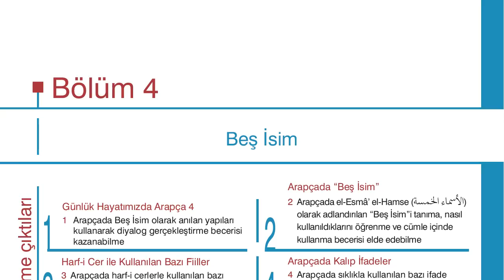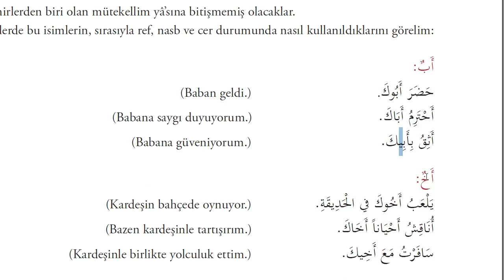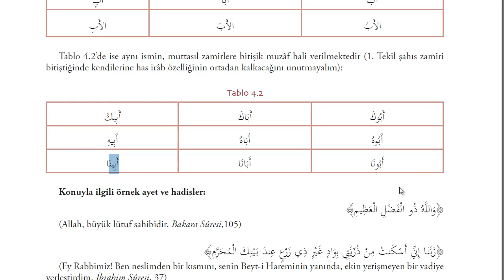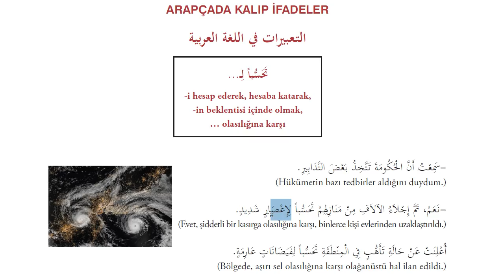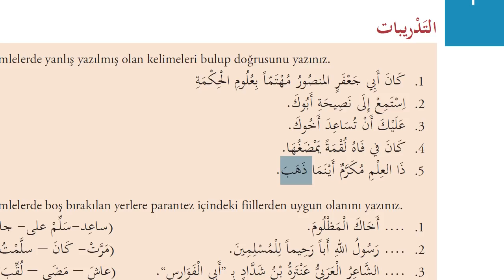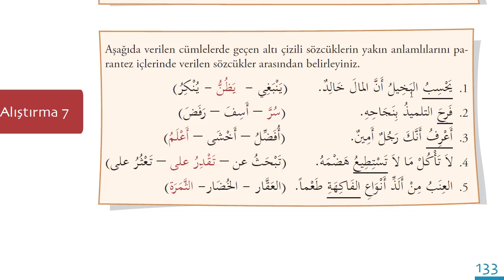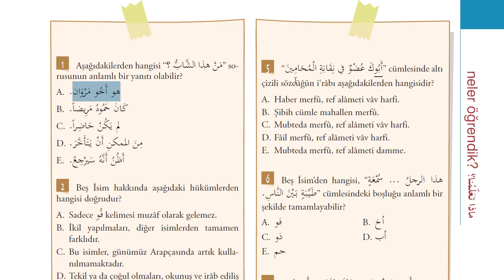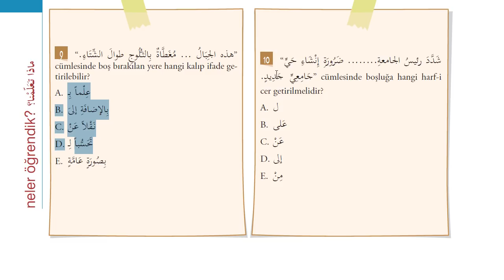İlahiyat Önlisans Arapça - 4-Ünite - 4 | HD (Beş İsim)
Bu ünite beş isim  konusu işlenmiştir.

Bu videonun özeti şudur :
1-Beş isim nedir?
2-Beş ismin manası nedir?
3-Beş ismin kendisine özel irabı nedir?
4-Beş ismin o özel irabı alabilmesi için hangi şartlar gerekir?
5-İlgili şartlardan biri mevcut olmasa,beş ismin irabı nasıl olur?
6-harfi cer ve fiiller
7-Deyimler
8-Sorular.